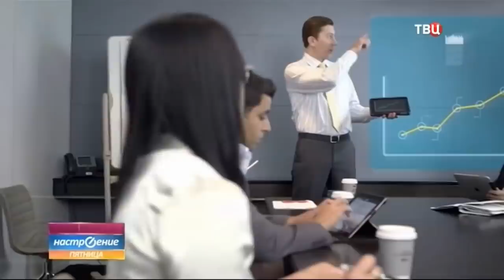ВЫПУСК 39: С чего начать, когда решил стать сетевиком (Роман Василенко для телеканала ТВЦ)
ВЫПУСК 39: С чего начать, когда решил стать сетевиком
Формула Успеха от Романа Василенко для телеканала ТВЦ

Начальный этап работы в сетевой компании очень важен: в этот период вы строите свою базу, набираетесь опыта, совершаете первые продажи. Более того, нужно внимательно подходить к делу еще на этапе выбора компании, к которой вы хотите присоединиться, от этого зависит ваш успех. В сегодняшнем выпуске я поделился, на что обратить внимание при выборе млм-компании, с чего лучше всего начать работу, и каких ошибок стоит избегать начинающим сетевикам.